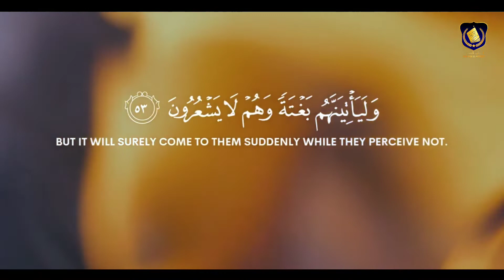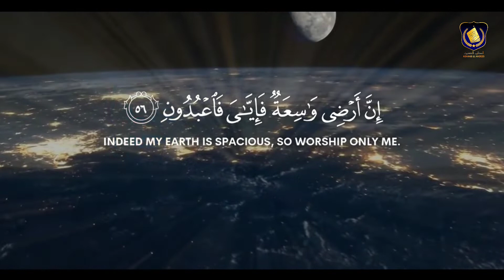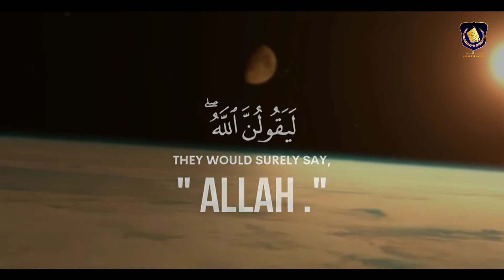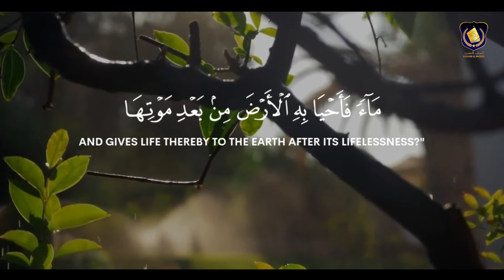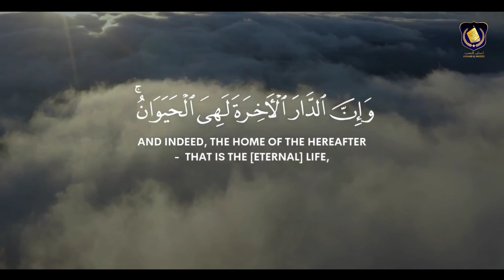Surah Al-Ankabut Ayah (53-64) ||Abdul Rahman Mossad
📤 Share the Benefit by Passing this on! {One who guides to something good has a reward similar to that of its doer}

Allah Ta'ala ka Farman hain :

"يٰٓأَيُّهَا الَّذِينَ ءَامَنُوٓا أَنْفِقُوا مِمَّا رَزَقْنٰكُمْ مِّنْ قَبْلِ أَنْ يَأْتِىَ يَوْمٌ لَّا بَيْعٌ فِيهِ وَلَا خُلَّةٌ وَلَا شَفٰعَةٌ  ۗ وَالْكٰفِرُونَ هُمُ الظّٰلِمُونَ".

"Aye imaan walo ! Joh hum ne tumhe de rakha hain us mein se qarch karte raho is se pehle ke woh din aaye jis mein na tijaarath hain na dosti aur shifa'ath , aur kafir hi zalim hain".

{Surah  Al-Baqara 2: Ayaat 254)

Aur Farmaya :

"ءَامِنُوا بِاللَّهِ وَرَسُولِهِۦ وَأَنْفِقُوا مِمَّا جَعَلَكُمْ مُّسْتَخْلَفِينَ فِيهِ  ۖ فَالَّذِينَ ءَامَنُوا مِنْكُمْ وَأَنْفَقُوا لَهُمْ أَجْرٌ كَبِيرٌ".

"Allah par aur uske Rasool par imaan le aao aur us maal mein se qarch karo jis mein Allah ne tumhe (dosro ka) jaanasheen banaya hain, pas tum mein se joh imaan laaye aur khayraath kare unhe bahut bada sawaab milega".

{Surah Al-Hadid 57: Ayaat 07}

Aur Rasoolullah صلى الله عليه وسلم ne farmaya :

"مَا مِنْ يَوْمٍ يُصْبِحُ الْعِبَادُ فِيهِ إِلاَّ مَلَكَانِ يَنْزِلاَنِ فَيَقُولُ أَحَدُهُمَا اللَّهُمَّ أَعْطِ مُنْفِقًا خَلَفًا ‏.‏ وَيَقُولُ الآخَرُ اللَّهُمَّ أَعْطِ مُمْسِكًا تَلَفًا ‏"

"Koi din nahi jis mein bande subah karte hain magar (is mein Aasmaan se ) 2 farishtey nazil hote hain in mein se ek kehta hain : Aye Allah! qarch karne wale ko  bahtreen badal  Adaa farma aur doosra kehta hain : Aye Allah! rokne wale ka maal talaf karde".

{Sahih Bukhari 1442, Sahih Muslim 1010}